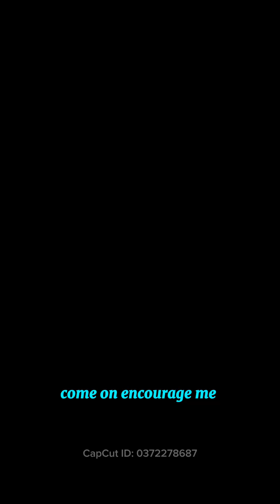Introduction to Data Analytics for Beginners | Jeks Analytics | Power BI | Excel | Tableau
Embark on an exhilarating journey into the dynamic world of data analytics with ‘Introduction to Data Analytics for Beginners’! Join us at Jeks Analytics as we unveil the secrets behind harnessing the power of data to drive insights and make informed decisions. In this inaugural episode, we’ll guide you through the fundamentals of data analytics, demystifying complex concepts and laying down the groundwork for your data-driven adventure. Get ready to explore essential tools like Power BI, Excel, and Tableau, and discover how they empower analysts to transform raw data into actionable insights. Whether you’re a novice or a seasoned pro, this series is your gateway to mastering the art of data analytics. Buckle up and prepare for a thrilling ride filled with knowledge, excitement, and endless possibilities. Get ready to unlock the full potential of your data – only at Jeks Analytics!